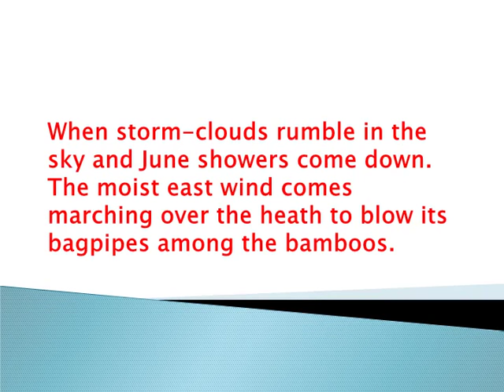The Flower School Poem by Rabindranath Tagore